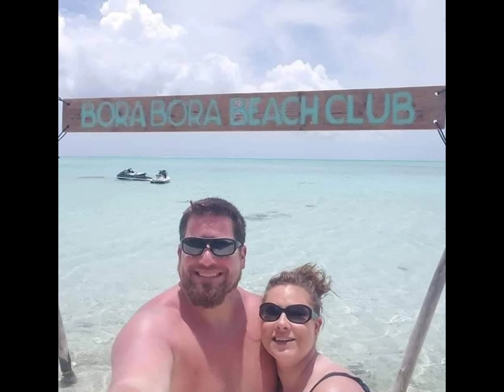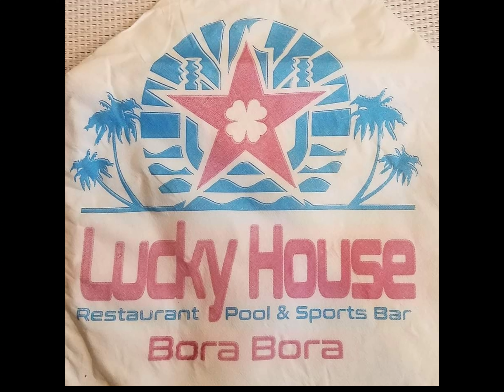Our $2,500/Person BORA BORA Trip - Where We Stayed, What We Did, & Where We Ate 😎🌴🌅🍹🌊🤙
MOST BEAUTIFUL PLACE ON EARTH!!! My wife Heather and I celebrated my 41st birthday in Bora Bora, and we absolutely LOVED it! We stayed in an overwater bungalow at Le Maitai Polynesia Bora Bora for five days and four nights! This was a GREAT resort right on the main island within walking distance of local markets and restaurants (Lucky House & Bora Bora Beach Club)! One of the days we rented an E - Moke and explored the island! This allowed us to see the ENTIRE island, and not just the area near our resort! Parasailing in Bora Bora is like nothing we've EVER seen before! The views and the blues of the water are like none other! It has been difficult wanting to parasail anywhere else in fear it won't come close to what I saw in Bora Bora! LoL! Our most EXTREME ADVENTURE came when we decided to go swimming with black tip sharks and sting rays! We were both EXTREMELY nervous about getting into the water, but we took the jump, and we are SO HAPPY we did! This was an experience we will definitely remember forever! After snorkeling, we took a water taxi from Vaitape over to Le Bora Bora by Pearl Resorts! I mainly wanted to go to this resort to take the ICONIC photo with Mt Otemanu, overwater bungalows, and THE hammock in the background! After taking a few photos and climbing a palm tree, we relaxed in the main infinity pool and had a beverage or two! Overall, this was an AMAZING vacation Heather and I were blessed to take! Both of us would HIGHLY RECOMMEND doing W.I.T. (Whatever It Takes) to visit Bora Bora ASAP!!! Safe Travels, Y'all! 😎🌴🌅🍹🌊🤙